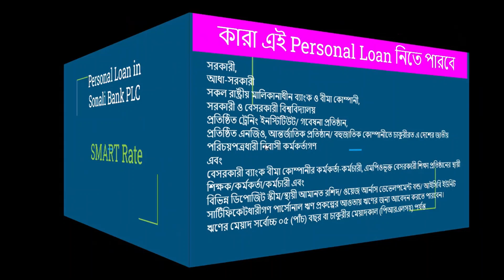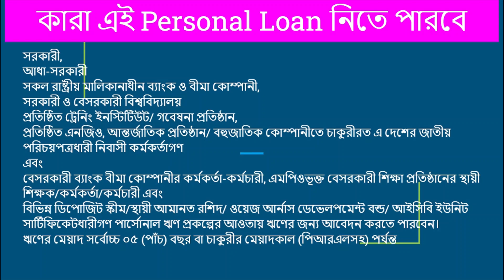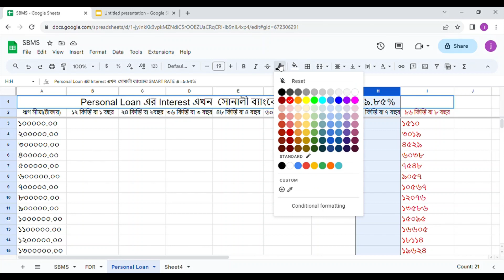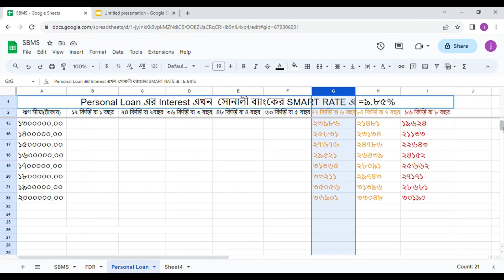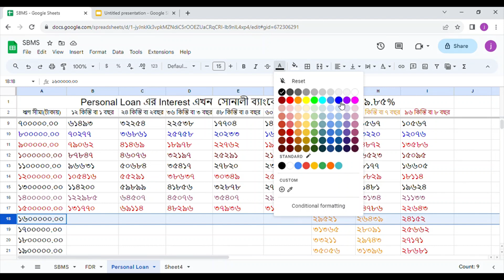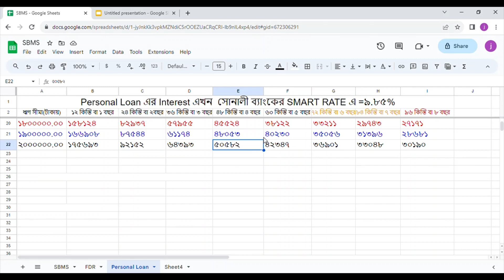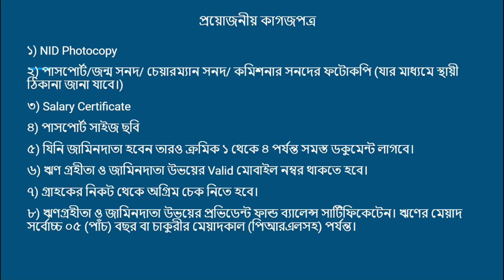|Sonali Bank Personal Loan| SMART Rate|সোনালী ব্যাংকের ২০ লাখ পর্যন্ত পার্সোনাল লোন SMARTরেটে|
Welcome to Tech Nexus360! In this video, we delve into the world of personal loans offered by Sonali Bank PLC. If you're considering taking out a personal loan, this is a must-watch. We provide comprehensive insights into the various aspects of personal loans, from eligibility criteria to interest rates and repayment options. Our goal is to empower you with the knowledge you need to make informed financial decisions.
sonali bank online banking
sonali bank mobile apps
 sonali e wallet
sonali bank internet banking
 sonali ewallet
sonali e wallet app
how to use sonali e wallet
sonali bank i banking
sonali bank mobile app
sonali e wallet use system
sonali e wallet registration
 sonali bank wallet
 sonali bank plc
সোনালী

Youtube Monitization
youtube shorts
 news
 somoy tv
 earn money online
income
banking
banking news
 Sonali Bank PLC
 Loan
DPS
Sceme
Loans
Credit Card
 Debit Card
 Management
kivabe youtube Channel Khulbo
 viral video
 viral song
 viral
Sonali e wallet
Sonali e wallet to bkash
Sonali e wallet problems
Sonali e wallet to other bank account
Sonali esheba payment system
Sonali e wallet forgot password
Sonali e wallet registration problem
Sonali e wallet to nagad
সোনালী ই ওয়ালেট
সোনালী ই সেবা অ্যাপ
সোনালী ই ওয়ালেট ব্যবহারের নিয়ম
সোনালী ই ওয়ালেট থেকে বিকাশে টাকা পাঠানোর নিয়ম
youtube seo
personal loan
sonali bank app